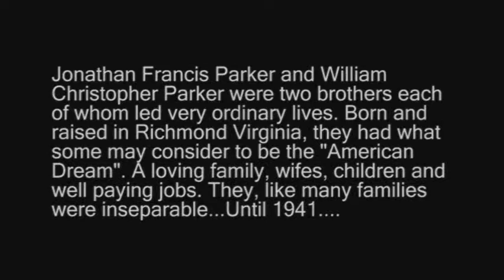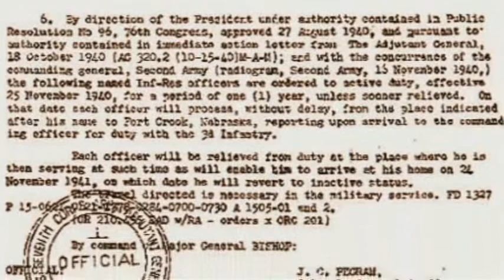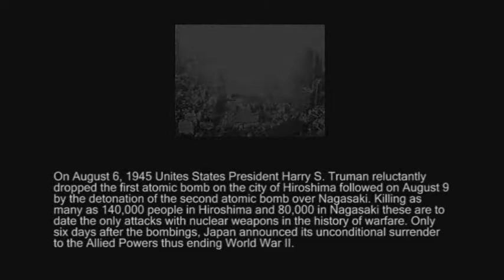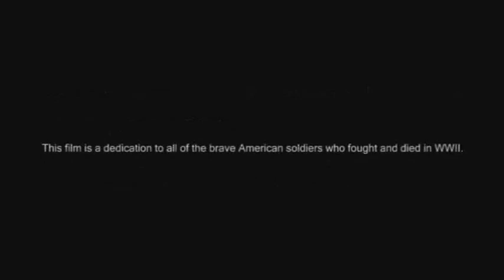WWII Movie "Brothers In Arms" (type &fmt=18 after the url)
Yet another masterpiece from PJS Productions! This film is a mixture of both photo and video intended to commemorate all of the brave allied soldiers who were killed during World War II. Enjoy!